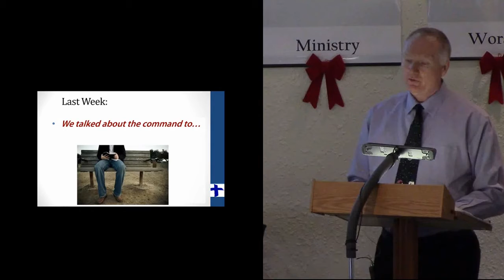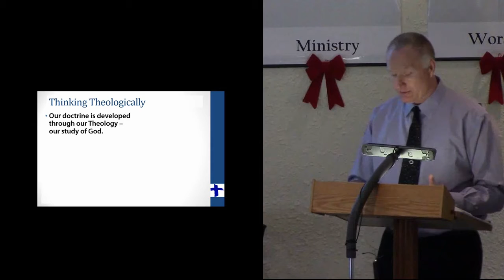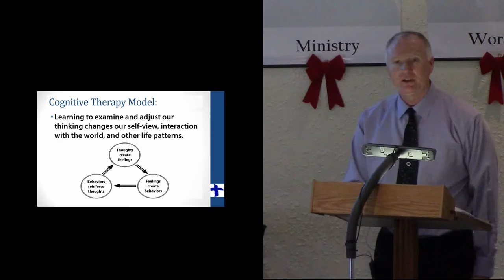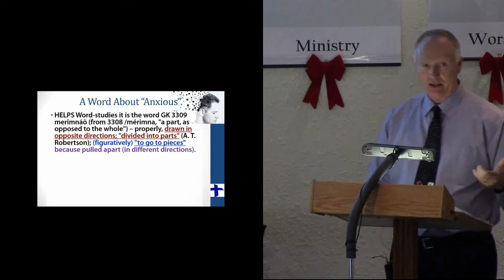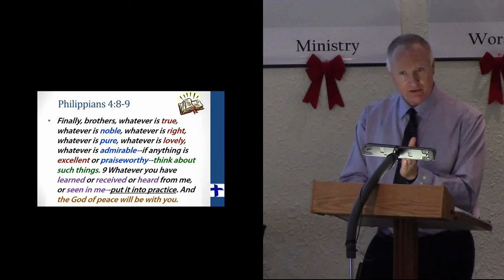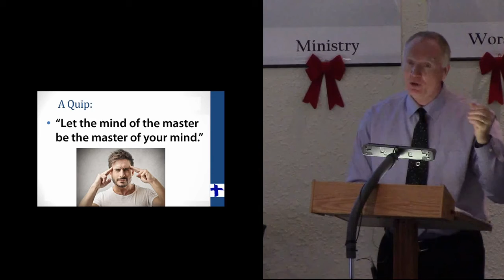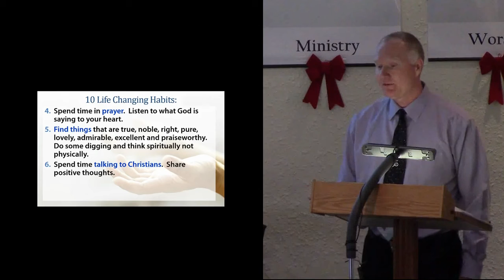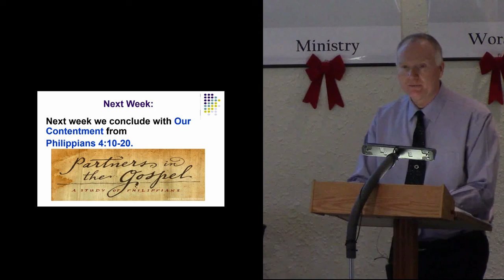"Partners in the Gospel" a Study of Philippians Sermon 7 "Our Thoughts"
In this sermon we looked at Philippians 4:4-9 to see how Jesus wants his partners in the gospel to think.  Paul says that we can look to him and follow his example as we think of what is true, noble, right, pure, lovely, excellent, praiseworthy.  Dedicating our thoughts to Jesus enables him to change us and challenge us so that we are an example for those around us as we shine like stars.  I had a few words about the difference between anxiety and worry which also may be helpful.
The application section concluded with 10 Life Changing Habits.

Vernon Church of Christ
Minister: Murray Ververda